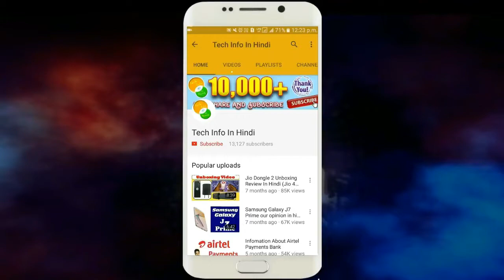Vodafone Private Recharge क्या है ?